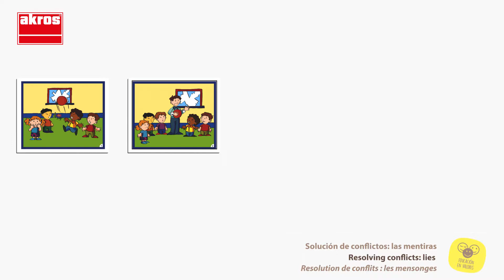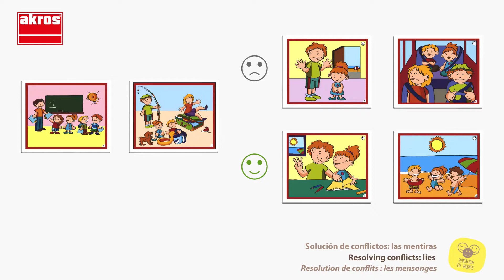R 20832 video